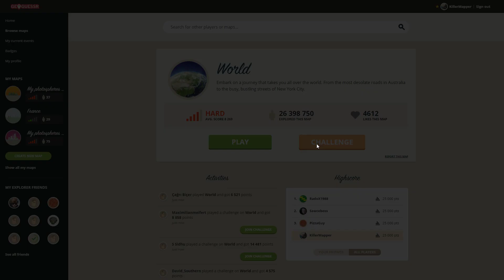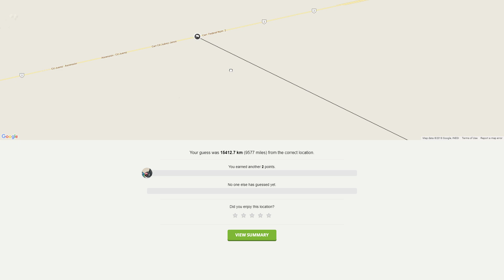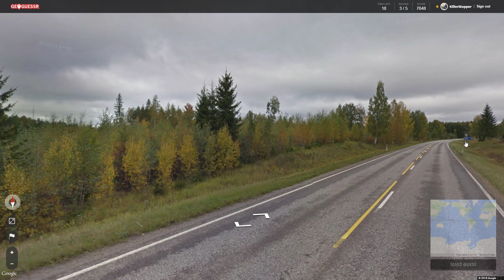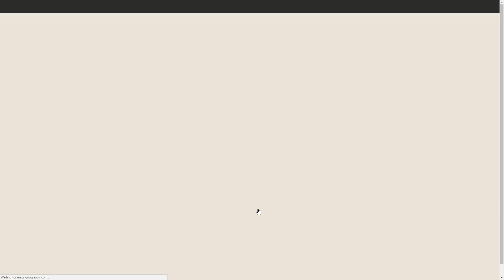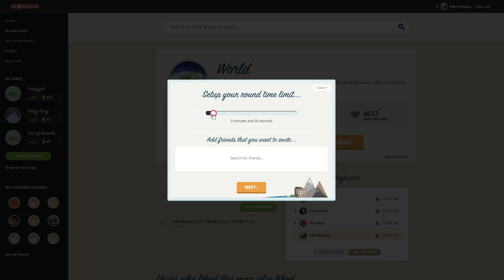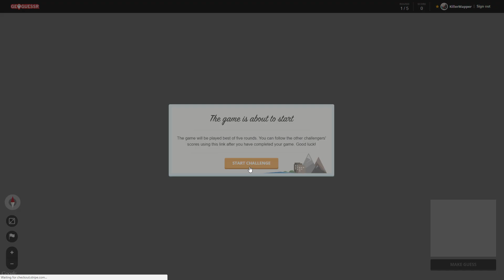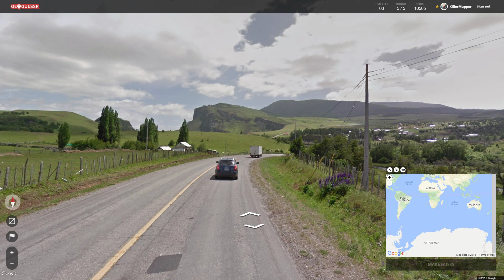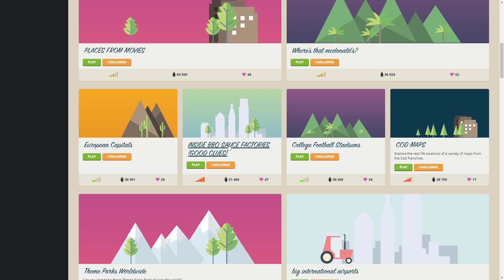[FR] Geoguessr #79 - Quelques parties sans aucun movement!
Une petite série de parties sur Geoguessr avec des règles très strictes: aucun mouvement, aucune rotation, aucun zoom et bien sur pas d'aide extérieure, le tout avec 20 secondes par round! Objectif: dépasser les 20.000 points...